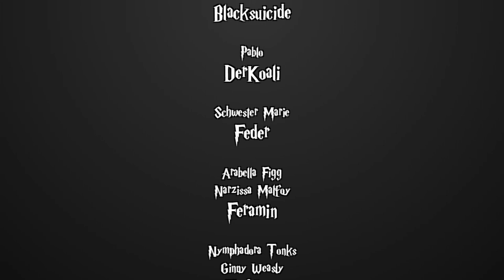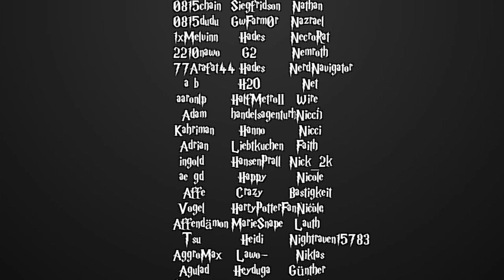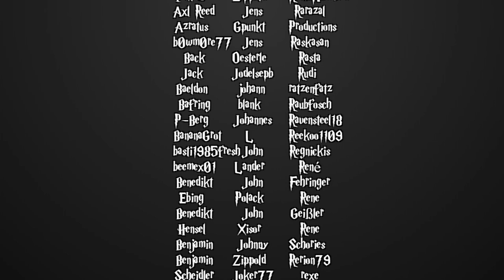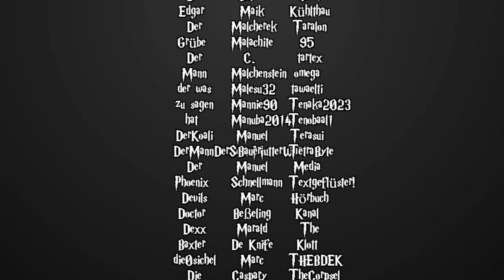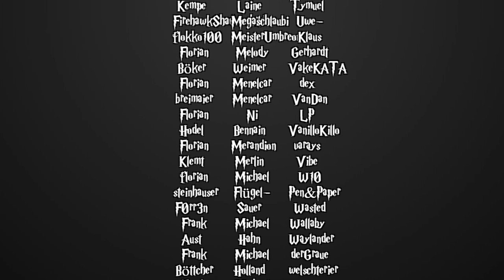[Fanfiction] Harry Potter und die Schatten der Vergangenheit -92.1- Alle Karten auf den Tisch